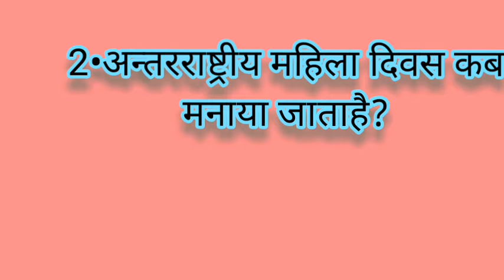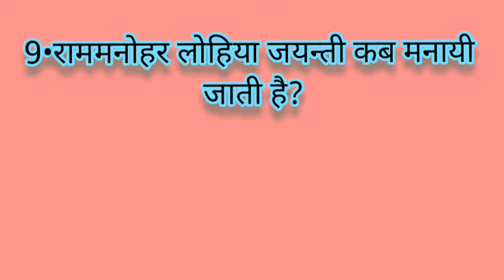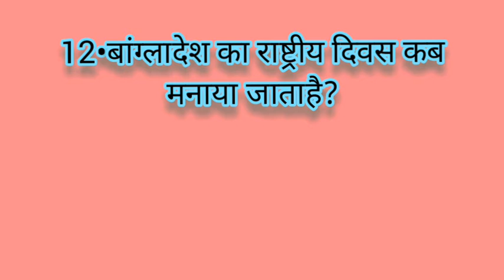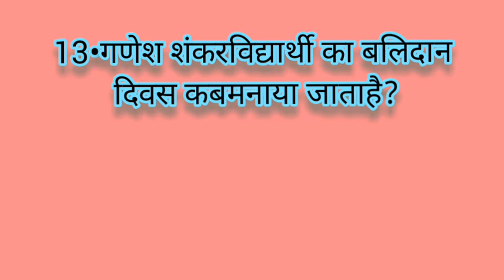national and international Days.📚 in MARCH ( part 3)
national and international Days.📚
#importent national and international days.